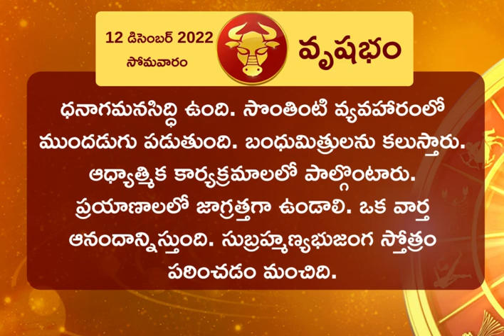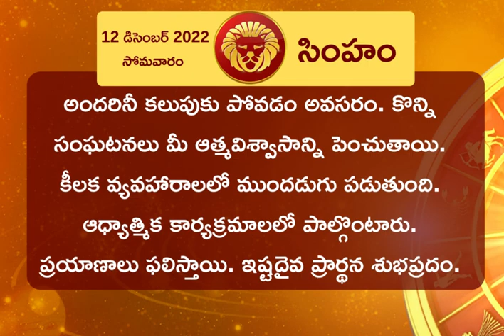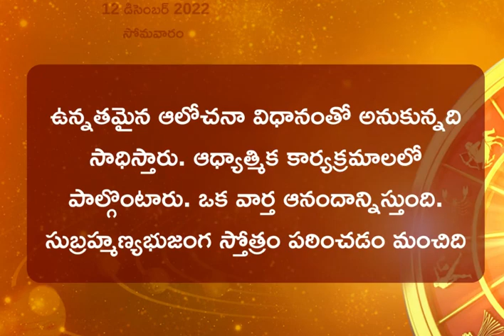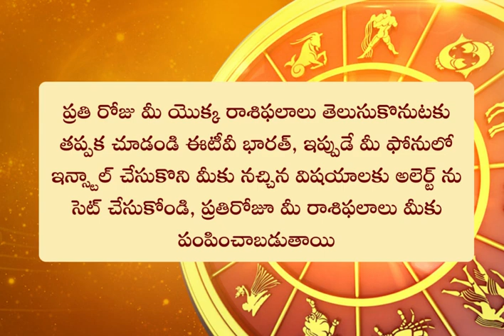Horoscope Today: ఈ రోజు రాశి ఫలం ఎలా ఉందంటే? || HOROSCOPE TODAY ASTROLOGY IN TELUGU || Rasi Phalalu